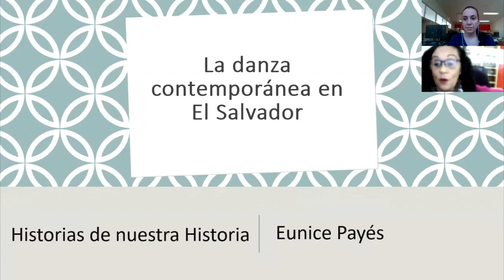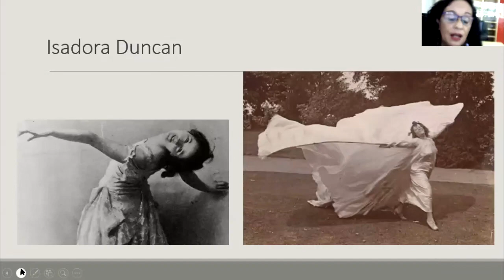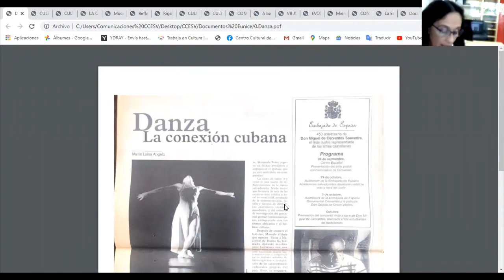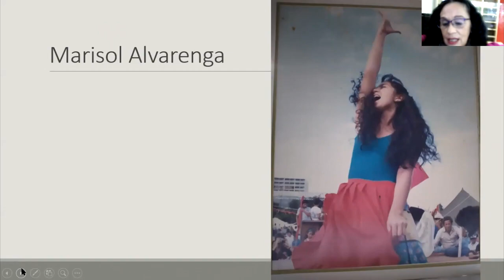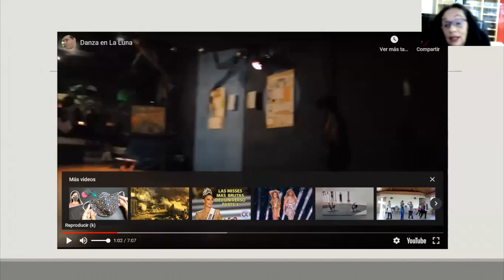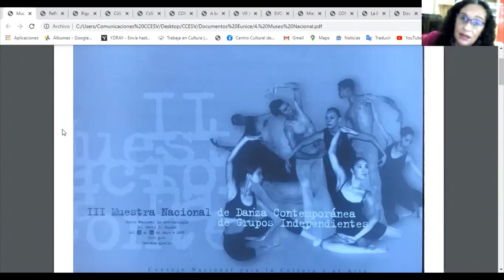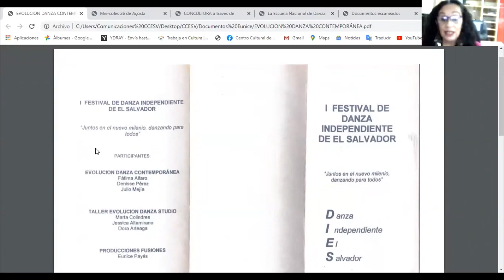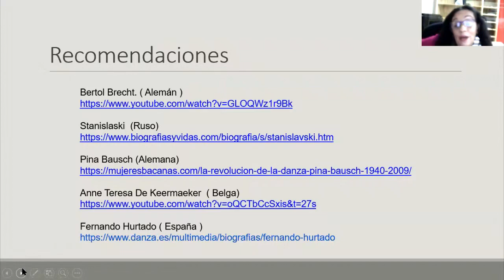La danza contemporánea en El Salvador || Impartido por Eunice Payés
La Maestra Eunice Payés, se ha dedicado toda su vida a la danza. Ha realizado estudios a nivel nacional de ballet clásico, danza contemporánea y folclore, en la Escuela Nacional de Danza Morena Celarié; y a nivel internacional, en Berkeley, San Francisco, EEUU y en “La Escuela Nacional de Danza de la Habana, Cuba”. También ha complementado su preparación con los estudios de escalafón para la “Formación Artística para Docentes Idóneos del Ministerio de Educación”. Así mismo, se ha destacado como gestora cultural en diversos ámbitos artísticos, fortaleciendo también su experiencia con la participación en el Diplomado en Gestión Cultural
impartido por varios capacitadores extranjeros y nacionales, en la Secretaría de Cultura de la Presidencia.

🙋🏻‍♀️🙋🏻‍♂️ ¿Quieres participar en actividades similares? Visita